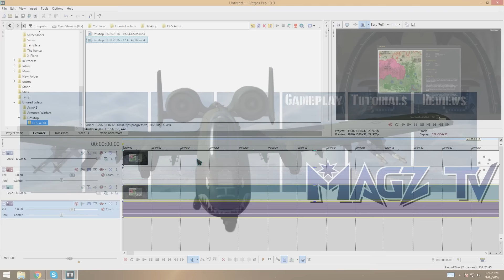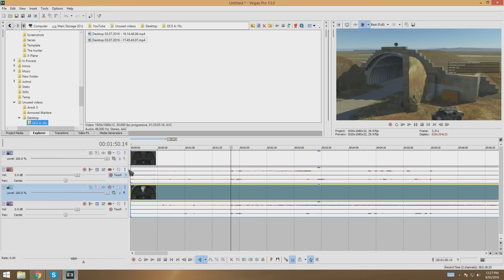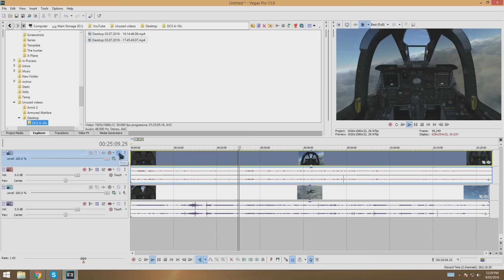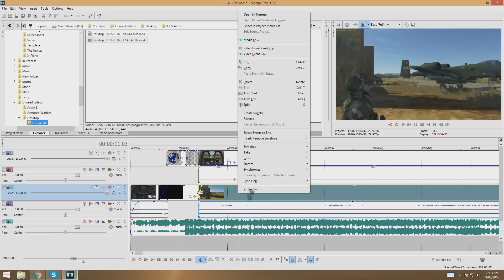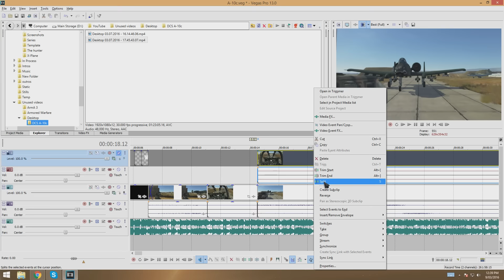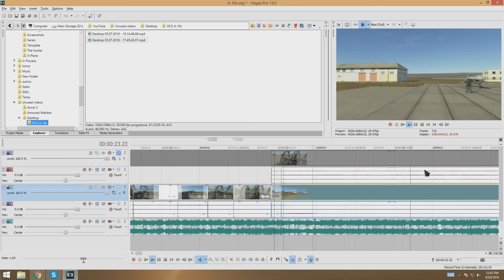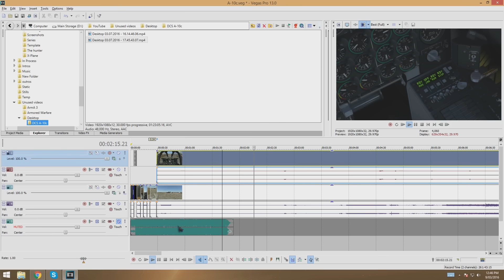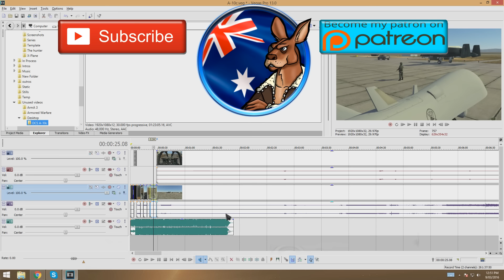Behind the Scenes: Video Editing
Fresh back from the holidays, Well actually I am a day early which is why this video will be a little different from normal. Today as an early video before I return full on back to it we have a little look at what goes in regards to editing a video. How much work is there really in making something for YouTube?

Well, That depends on the channel, Some get away with almost no editing at all. Me? Well I never have been one for the easy way. Today we'll be looking at the editing in just part of the intro to music of one of my DCS videos. A video that I am still working on so sneek peak too I guess.

Keep in mind everything you see here is AFTER the hour and a half of flying it took to get the main video and then the extra hour and a half of manual camera control it took to record the external view. so we are around 3 hours into the video creation before the editing software even gets loaded. I hope you enjoy!

Big Red "Boomer" The Kangaroo, Channel Mascot Artwork designed by SemperMortem (BogRoll)

Intro with thanks to Laurent Caccia.